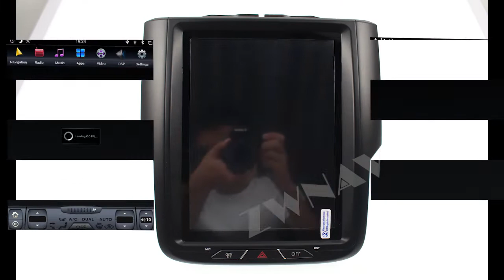[ZWNAV] PX6 AutoRadio For Dodge RAM 2013 - 2018 Car GPS Radio Stereo HeadUnit